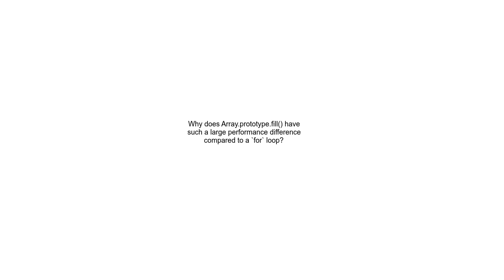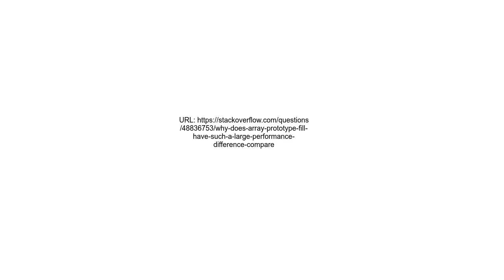Why does Array prototype fill have such a large performance difference compared to a `for` loop